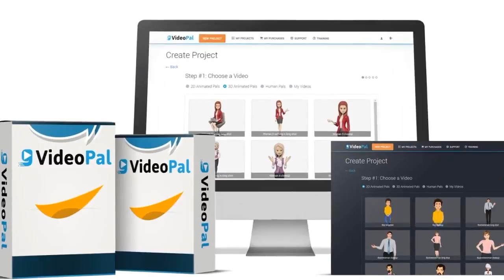VideoPal Review | What Is VideoPal | VideoPal Demo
VideoPal Review | What Is VideoPal | VideoPal Demo - YouTube
A new futuristic video technology is releasing
You are getting the FIRST sneak-peek of Video Pal, before the
rest of the world get's to see this revolutionary
video software in action.
People who have seen Video Pal in action
are calling it a game-changer, groundbreaking technology.
This new VideoPal, technology will instantly skyrocket
your leads, sales and profits using TINY videos..
Today you have a chance to WIN a "free copy" of this
never-seen-before software and a lot more.
Plus if you clear your web browser and follow my link you will also get a full access to instaviral, ELITE 3 Years Access worth $97
Once you have Purchased please send me a copy of your Jvzoo receipt to and we will get your Instaviral account set up.
If you also take out all of the OTO's we will upgrade you to a life time account.